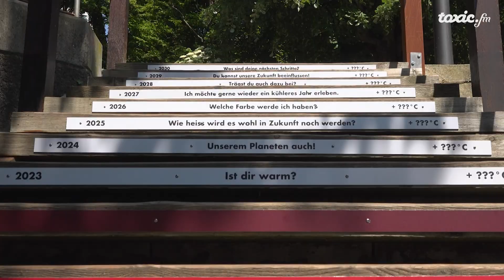Klimatreppe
Wie Studenten von der HSG eine Klimatreppe in St.Gallen erbaut haben, erfährst du in diesem Video.